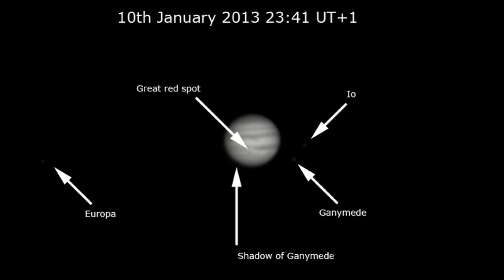JupiterTransit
Double transit of moons across Jupiter. Io and Ganymede transit on January 10th 2013. Video capture with Borg 101ED refractor, 2.5X Powermate and Point Grey Research Chameleon 1.3 Megapixel monochrome camera.